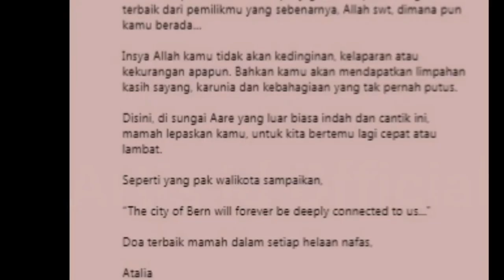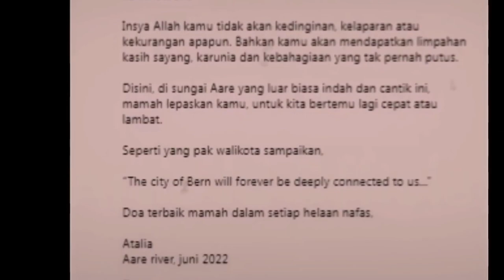ATALIA KAMIL : RIL ,,, DI SINI DI SUNGAI AARE YANG LUAR BIASA INDAH & CANTIK INI, MAMA LEPASKAN KAMU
ATALIA KAMIL : RIL ,,, DI SINI DI SUNGAI AARE YANG LUAR BIASA INDAH & CANTIK INI, MAMA LEPASKAN KAMU | Netizen Menangis

Kamera : DSLR Professional
Title, subtitle, lower  & elements  editor : Adobe Premiere Pro & Adobe After Effect

Tim Anak Rantau Pecinta Alam (ARPALA) Rahamesthi BANDUNG, INDONESIA